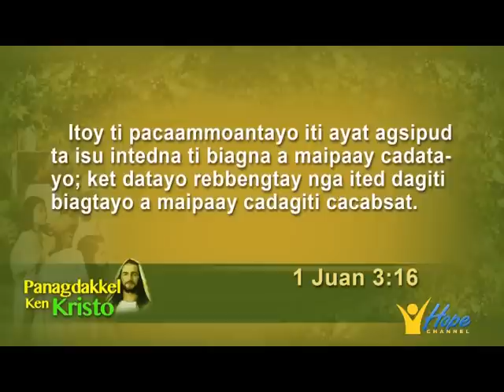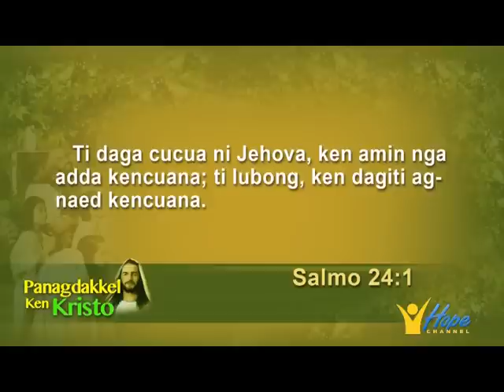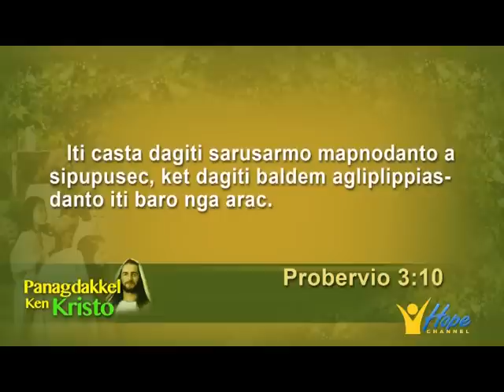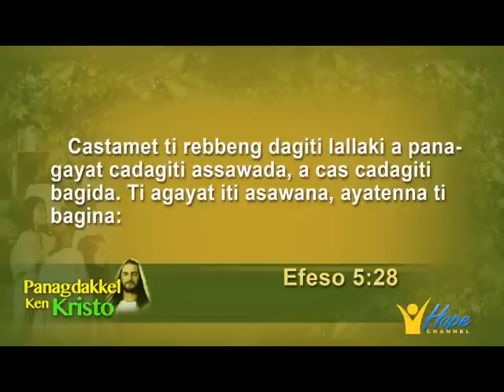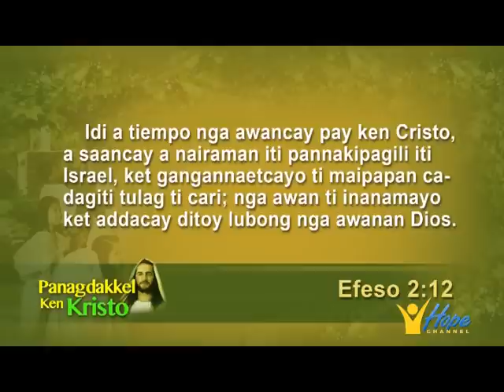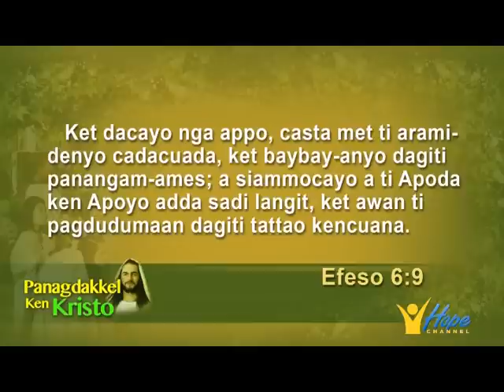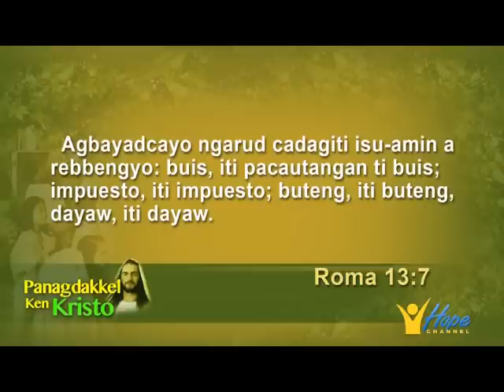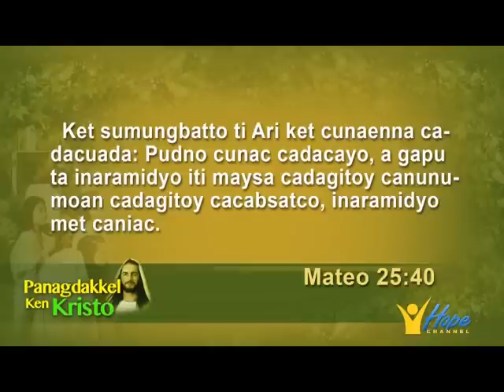Lesson 11-Ti Nacristianoan a Biag (Ilocano)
Hosts: Pastor Elias Rafanan,Pastor Relino M. Urbi,and Pastor Leo De Leon
A Production of Hope Channel Philippines Luzon,